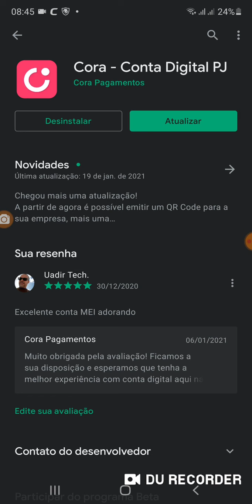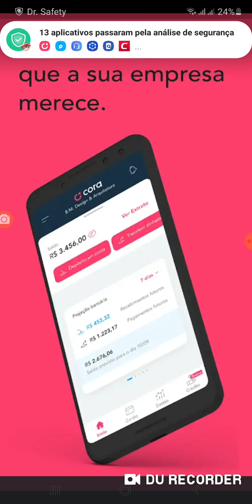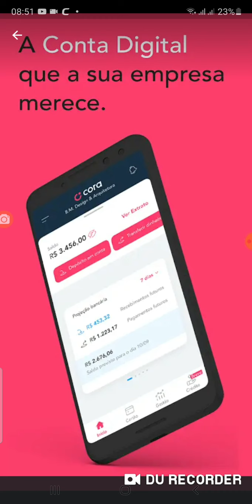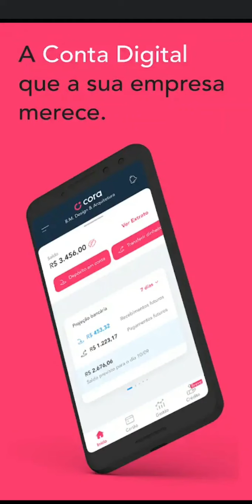Cora Conta Digital MEI Free QRPix de Cobrança 🤔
Com Point Smart aceite cartões de crédito e débito onde e quando quiser. Com o Point, seu negócio não tem limites!